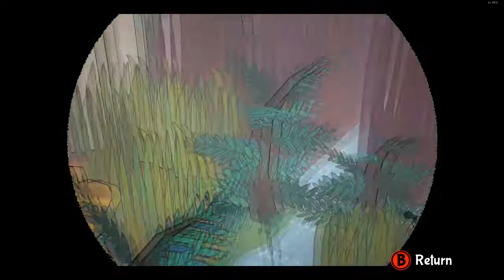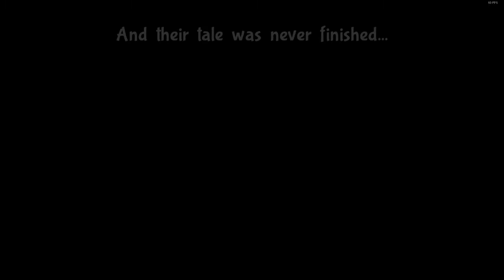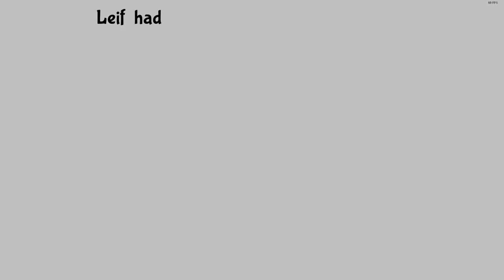KILLER B-33S - Bug Fables #3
obamahoney (real)